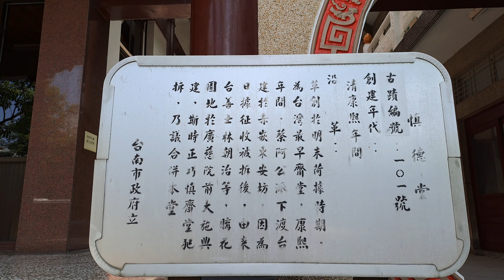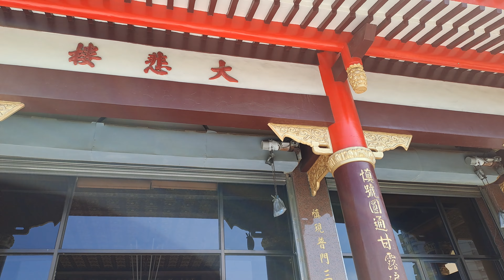【4K拍攝】台南【慎德堂】-主祀【釋迦牟尼佛】-【寺廟巡禮~38】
【地址】台南市中西區公園路100號